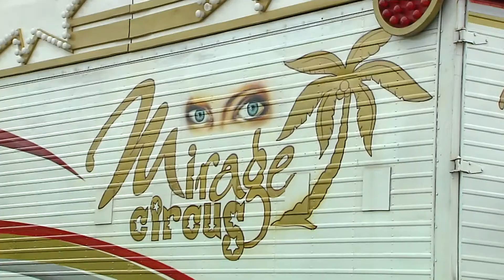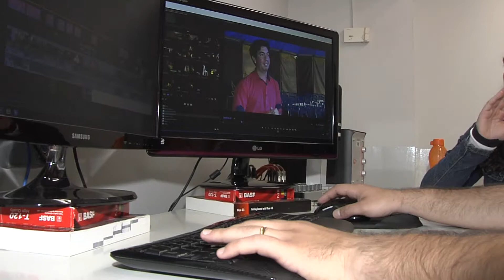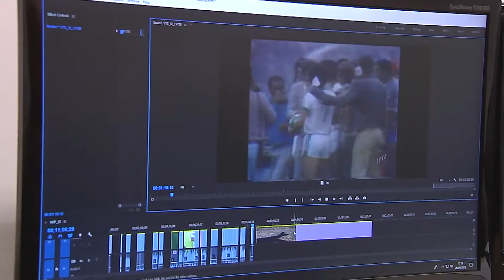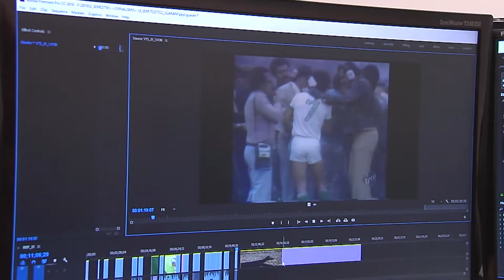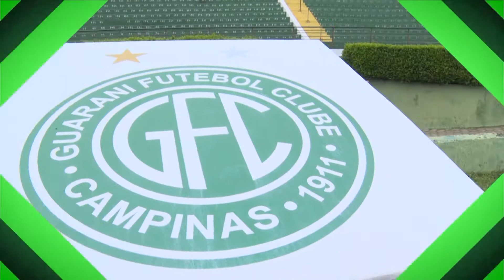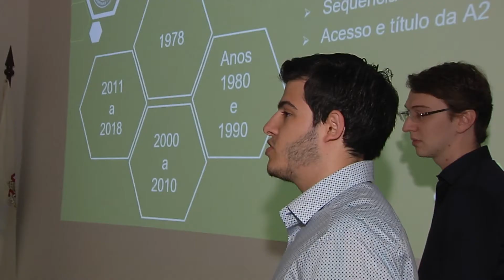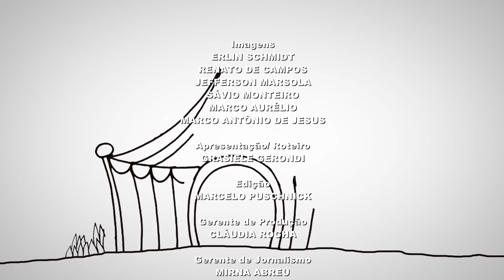Direto da Universidade Especial 17/03/2019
A jornalista Grasiele Gerondi mostra como foi feita  a produção dos documentários da PUC Campinas durante o ano de 2018, e que serão exibidos na TV Câmara Campinas.